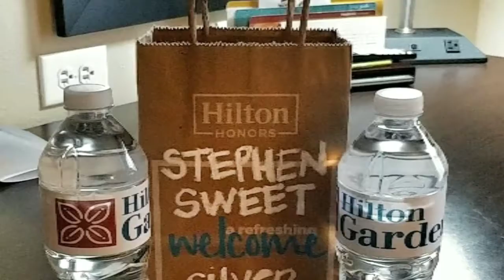Heroes and Villains Atlanta Comic Convention & some photos from Senoia (Home to the Walking Dead)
Some photos from Heroes and Villains Atlanta Comic Convention, the Vortex & some shots from Starrs Mill (filming location for Sweet Home Alabama" & The Walking Dead Alexandria set in Senoia, Georgia.